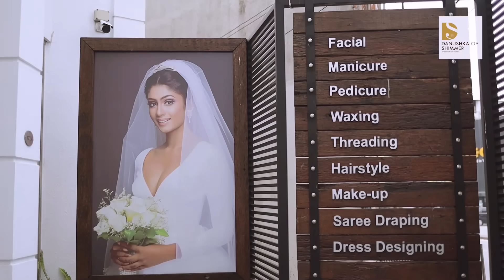ලංකාවම හොයන ශලනි preshoot එකට ලස්සන වෙච්ච හැටි